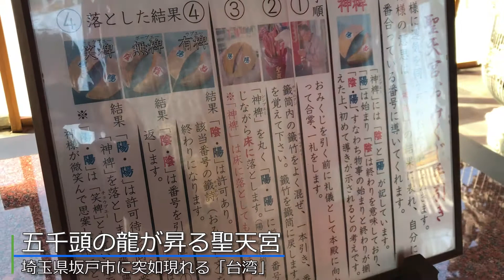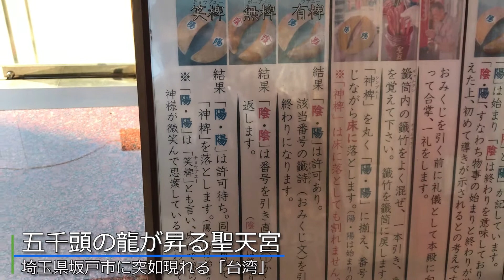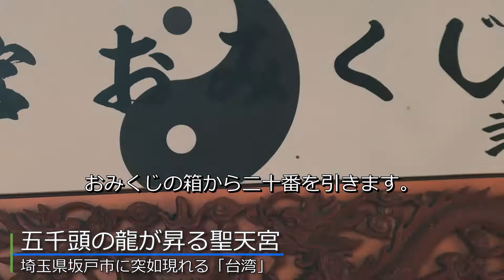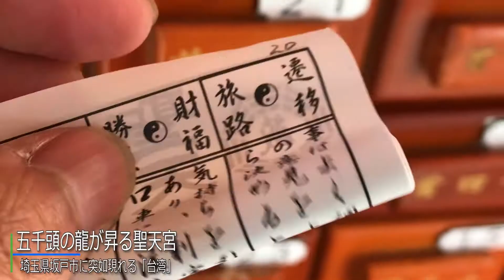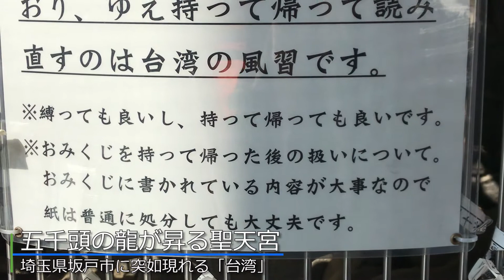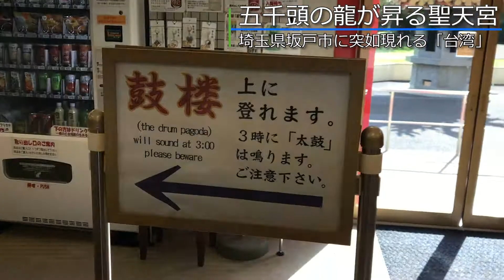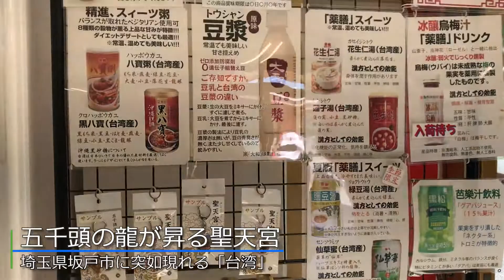【本場体験】横浜中華街から、みなとみらい線でまさかの台湾?!本場のおみくじ体験【a-suka.tv】Vol.50[後篇]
元町・中華街駅からみなとみらい線に乗ってまさかの台湾へ、
関東近郊に突如現れる台湾は、確かに紛れもなく台湾だった！海外渡航が制限される中、
【a-suka.tv】記念すべき第50回（2021年5月1日）は愛してやまない台湾を追い求め、
台湾ロスのあなたに贈る動画です、さぁ一緒に台湾へ疑似トラベルに出かけましょう！

◆【a-suka.tv】では、見たら旅立ちたくなる初便セレモニーなどのヒコーキ搭乗動画、
皆さんが気になってる高速バスに関するあれこれ、鉄分たっぷりな鉄道動画、地元「横浜」の穴場紹介、
そしてそれらにグルメやB級グルメの要素をかくし味にした動画を放送していますので、
今回の放送を気に入ってくれた方はもちろん、今後はそっちの内容で見てみたいなぁ～という方！

※BGM、効果音提供元:
効果音ラボ様、hurtrecord様、DOVA-SYNDROME様、TAM Music Factory様、甘茶の音楽工房様、MusMus様、PeriTune フリー音楽素材様、おとわび和風音楽素材様、トーマス大森音楽工房様、川崎820様、ニコニ･コモンズ様、Music-Note.jp様、ポケットサウンド様( @pocketse )、Springin’ Sound Stock様他、著作権フリーのサイト様より入手しています。